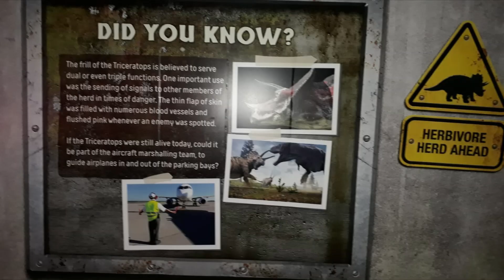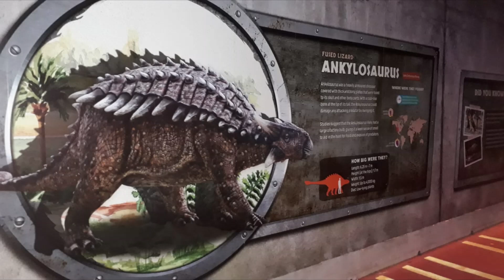Changi Jurassic Mile, Singapore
Jurassic Mile is Singapore’s permanent outdoor display of life-sized dinosaurs. Gigantic pre-historic creatures both carnivorous and herbivorous are exhibited along the 1 km walking path. Don't miss the gigantic dinosaur eggs.